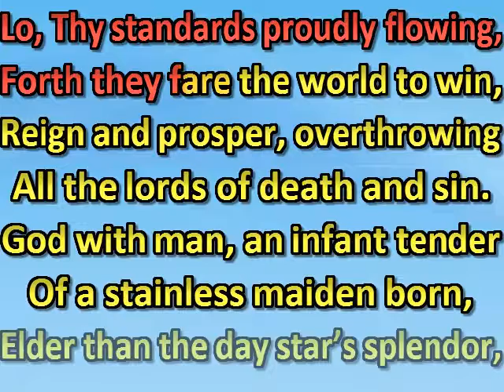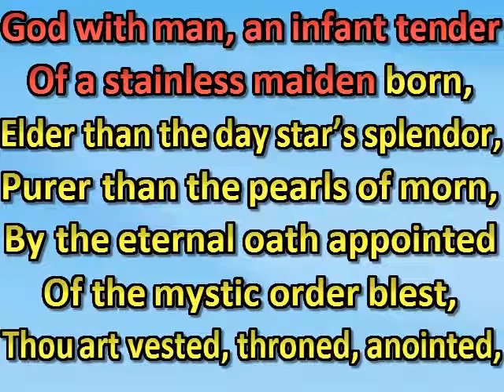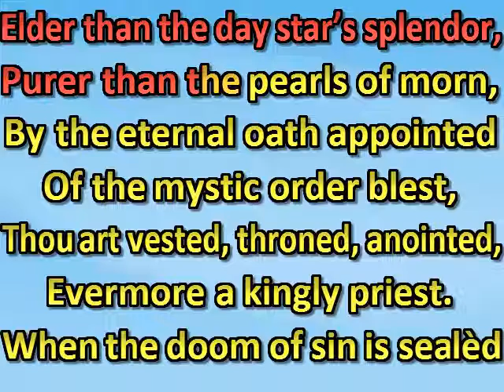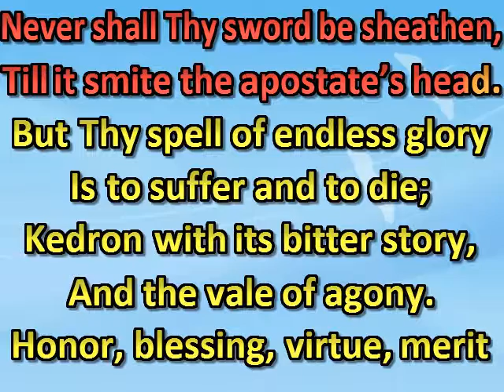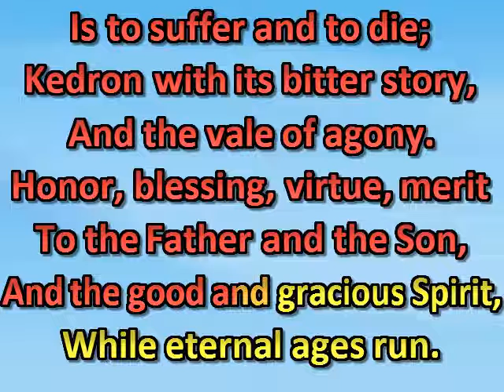Spake the glorious Lord in Heaven